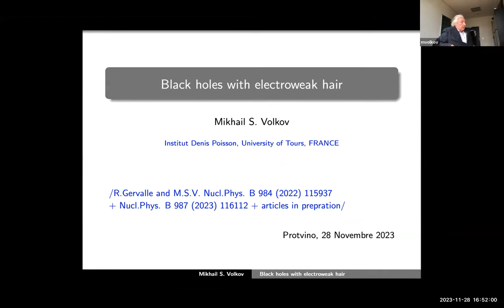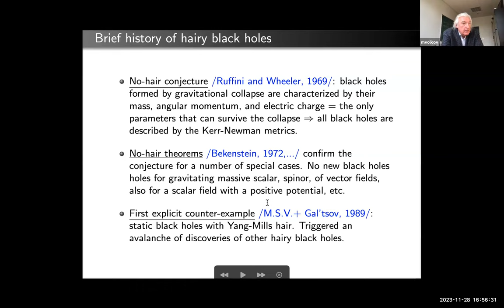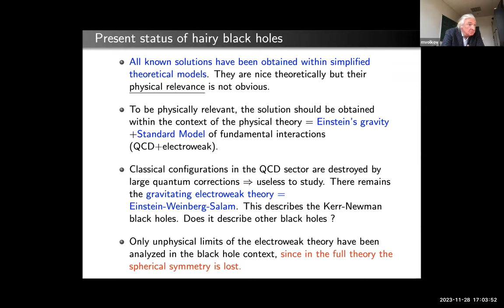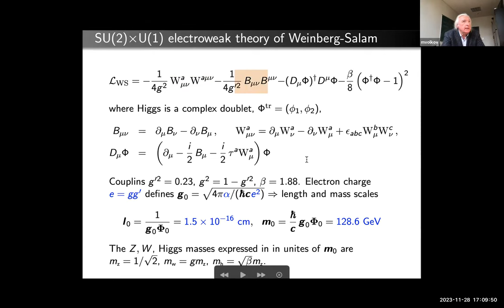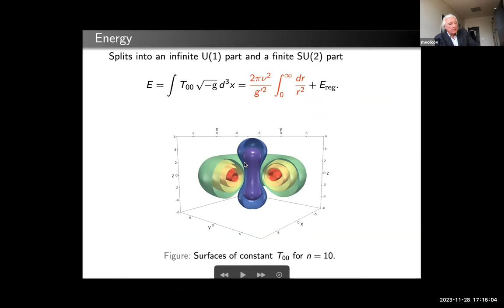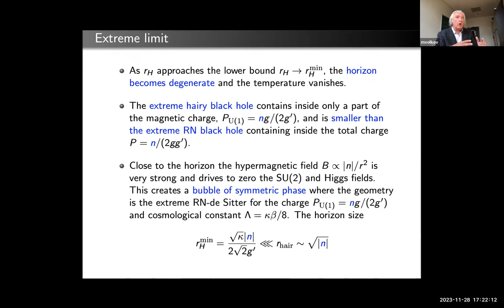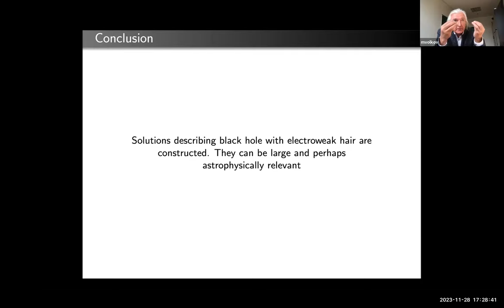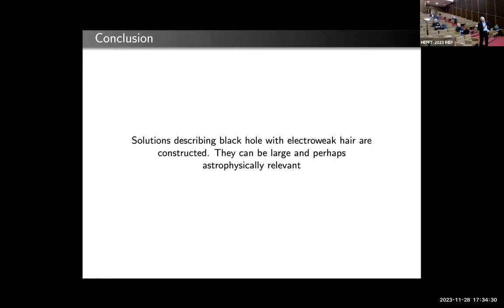Mikhail Volkov Black holes with electroweak hair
XXXV International Workshop on High Energy Physics "From Quarks to Galaxies: Elucidating Dark Sides",

Afternoon session, November 28, 2023

Mikhail Volkov
Black holes with electroweak hair

We review the recent progress in constructing hairy black holes in the Einstein-Weinberg-Salam theory. These black holes are static and axially symmetric, they carry a magnetic charge and support non-linear Yang-Mills and Higgs fields outside the event horizon. Depending on the value of the magnetic charge, their mass and size vary from Planck values up to values typical for planetary mass black holes. Close to the horizon the electroweak symmetry is restored and geometry is Reissner-Nordstrom-de Sitter. The non-linear fields form an "electroweak corona" located far away from the horizon in the region where the geometry is almost flat. These solutions provide the first example of hairy black holes in a genuinely physical theory.